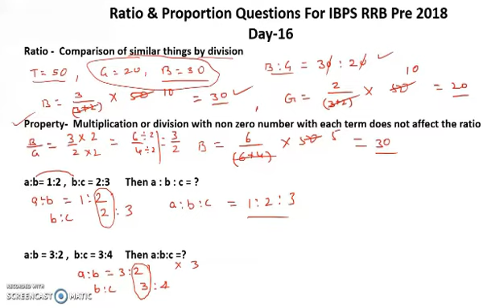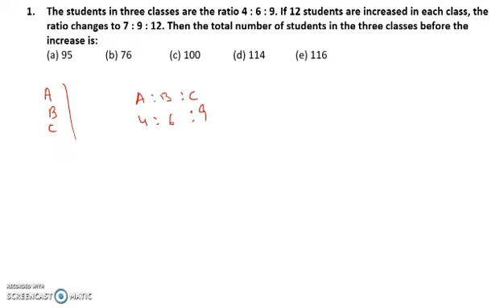IBPS RRB Prelims 2018 || Ratio & Proportion (Expected Questions)|| 30 Day Crash Course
In this video we are discussing the IBPS RRB Prelims 2018 || Ratio & Proportion (Expected Questions)|| 30 Day Crash Course.